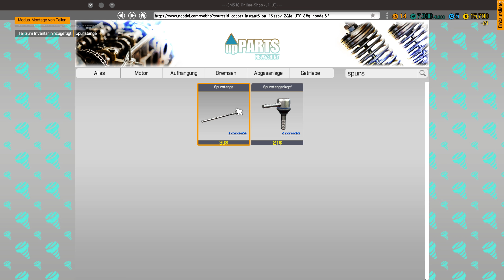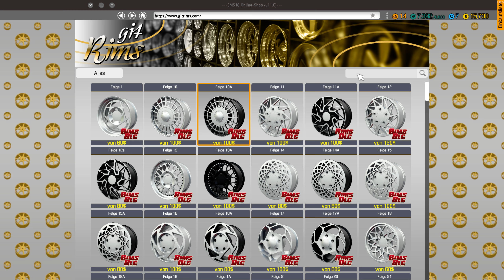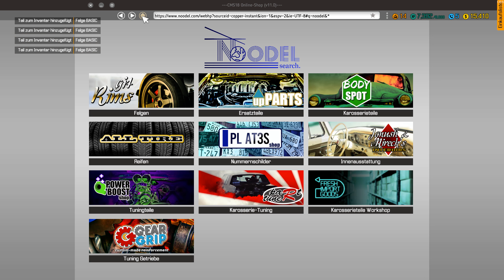Car Mechanic Simulator 2018 #027 Bolt Chapman F-Mill Zerlegen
Mein System:
CPU: Intel Core I7 7700K Geköpft 4,20-4,50 GHz OC 5,20 GHz
CPU Flüssigkeitskühlung: Corsair H150i PRO RGB 360mm
GPU:Nvidia Geforce MSI RTX 2080 Ti Gaming X Trio 11GB GDDR6
Arbeitsspeicher (RAM): Corsair Vengeance LED rot 32 GB GDDR DDR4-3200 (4x8 GB)
Mainboard: MSI Z270 Gaming Pro Carbon Z270
Netzteil: Corsair HX 750 80 Plus Platinum (750 Watt)
Gehäuse: Corsair Graphite Series 760T V2 mit Seitenfenster
Lüfter Steuerung: AERO Cool X-Vision
Lüfter: 4x BeQuiet 140mm
Bildschirm: 1x BenQ RL2755HM FHD, 1x BenQ GL2706PQ QHD 27 Zoll
Headset: Beyerdynamic MMX 300 2.Gen
Externe Soundkarte: Creative Sound BlasterX G5 USB 2.0
Surround Anlage: Logitech Z-906 5.1 (Höre nur über Stereo)
Maus: Roccat Kone XTD 8200 DPI PRO-AIM SENSOR R3
Mauspad: Roccat Taito Control Gaming Mousepad (400 x 320 x 3,5mm)
Tastatur: Roccat RYOS//MK FX Mechanical Keyboard (Brown Switches)
Gamingstuhl: Noblechairs Epic Gamingstuhl PU-Kunstleder Schwarz/Rot
Virtuelle Reality: OCULUS Rift S mit Touch Controller
Lenkrad und Pedal: Logitech Driving Force GT